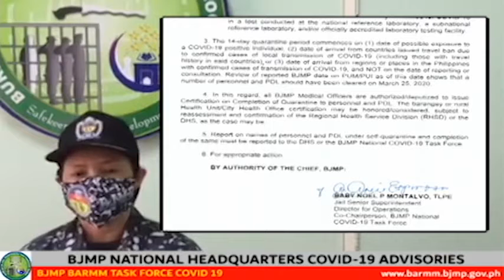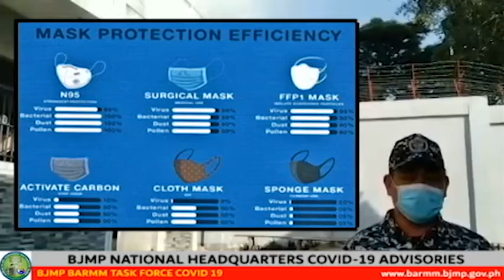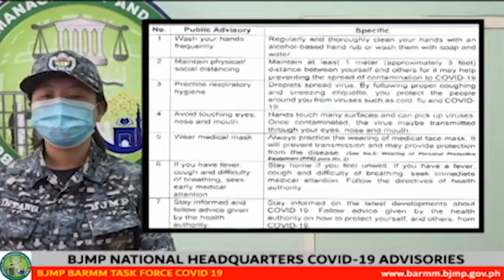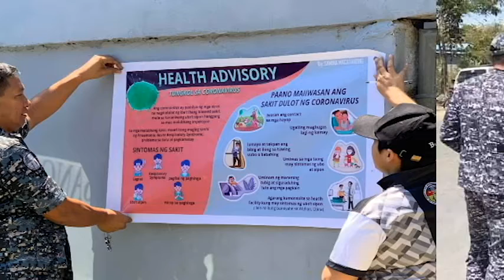BJMP COVID-19 ADVISORY NOS. 11 - 15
This video presents an Overview of BJMP National Headquarters guidelines for its personnel in managing COVID-19 cases in jails. It enumerates details  of Advisory Numbers 11-15 showing BJMP BARMM personnel as they practice it in their respective facilities.